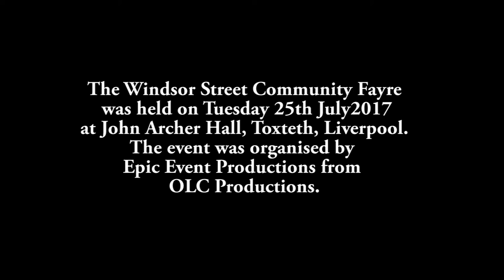John Archer Hall Community Fayre 2017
Joyful and brilliant Toxteth TV Community Fayre 2017 at John Archer Hall, Toxteth, Liverpool. Organised by the Epic Productions course members delivered by OLC Productions. A film production from Top Bananas.